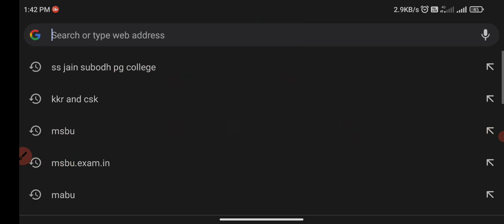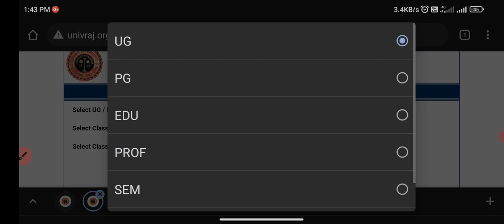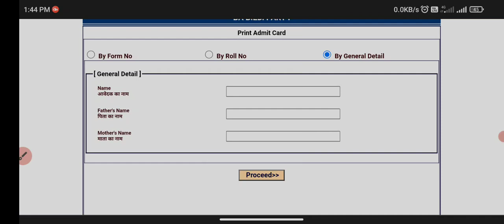Rajasthan University Bed admit card 2021 ।। uniraj Bsc.Bed , Ba.bed admit card declared 2021 ।।